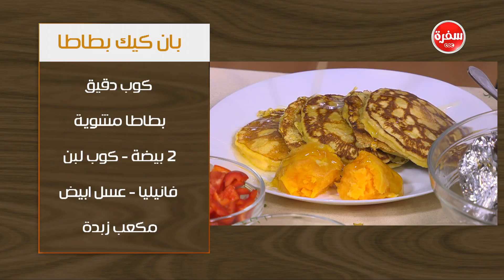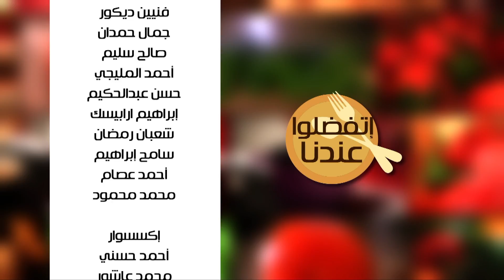دجاج بالبطاطا - بان كيك بطاطا - سلطة بطاطا | اتفضلوا عندنا حلقة كاملة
طريقة عمل دجاج بالبطاطا - بان كيك بطاطا - سلطة بطاطا  مع غادة جميل في اتفضلوا عندنا | 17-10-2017